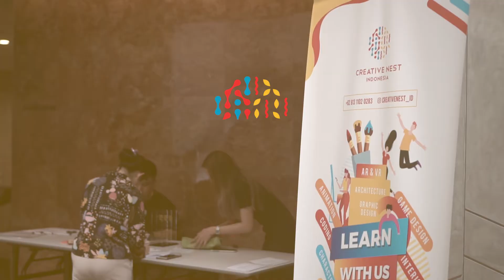Kebiasaan Org Indonesia, Mangan Ora Mangan Asal Kumpul | PRODUCTION - Part 8 | MOVIE INDUSTRY TALKS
CREATIVE NEST INDONESIA
presents:

MOVIE INDUSTRY TALKS
“A Talkshow with Experienced & Talented People from Movie Industry”

SESSION 2: PRODUCTION - PART 8
MODERATOR : J.Baptista Anton (Head of Cinematography Concentration UPH)⁣⁣⁣
DIRECTOR : Anggy Umbara (Warkop DKI Reborn, Comic 8)⁣⁣⁣
ACTOR: Verdi Solaiman (Foxtrot Six, Suzanna, Java Heat)⁣⁣⁣
D.O.P. : Yudi Datau (5CM, Critical Eleven)⁣⁣⁣
ART DIRECTOR : Rico Marpaung (Suzzanna, Single 2) ⁣⁣⁣
ASST. DIRECTOR : Deasy Buwana (Marlina, Fiksi)

Creative Nest Indonesia on YouTube is under dr.m network, Indonesia's First Certified Official Youtube MCN (Multi Channel Network)

You may not transfer, alter or further reproduce or distribute any part of this presentation/material to any other person without any approval from Creative Nest Indonesia. Where provided to you in electronic format, you may only print from it for your own private use.